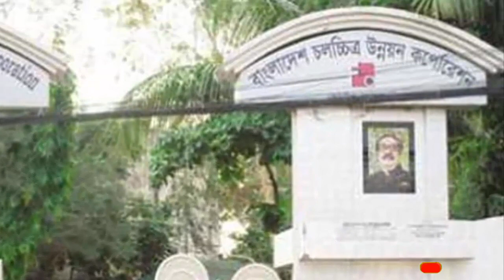হিন্দু হয়েও ইসলাম ধর্ম পালন করেন যে অভিনেত্রী।। Shahnaz Parveen Dulari।।Bangla Cinema।। Malek Afsari